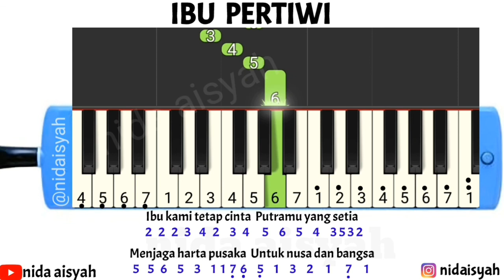NOT ANGKA PIANIKA IBU PERTIWI | TUTORIAL MUDAH MAIN PIANIKA LAGU WAJIB NASIONAL IBU PERTIWI